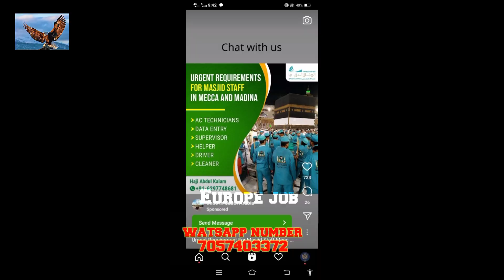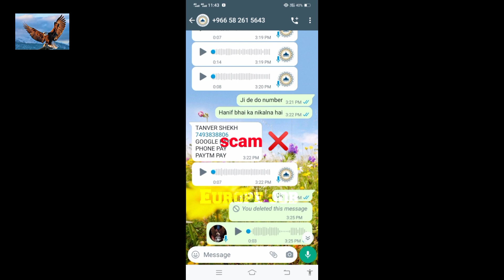Hajj khidmat 🕋😭||cam for 😱Indians people|watsapp came (2023) full informations Video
Hajj khidmat 🕋😭||scam❌ for 😱Indians people|watsapp scam (2023) full informations Video